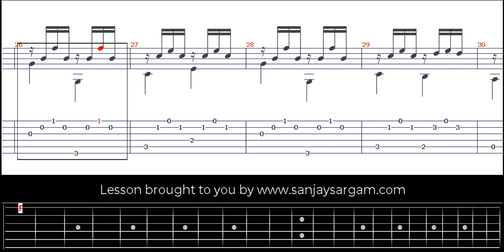Metodo De Guitarra - Leccion 2 - Guitar Tutorial (Fingerstyle)